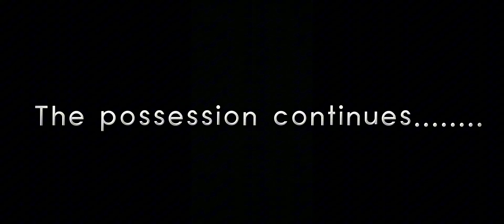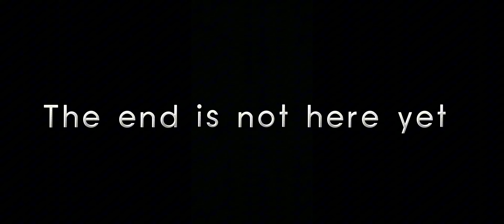ISSABELL || 3 || THE CURSE || 4k ||@babblicreativityandvines7100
All sound effects used in the following video are from the @CapCutofficial app.

In this part, we have attempted to resolve the suspense from the previous section while simultaneously generating new areas of intrigue.

Thank you for your continued interest. We look forward to sharing the next installment with you soon. Until then, farewell.